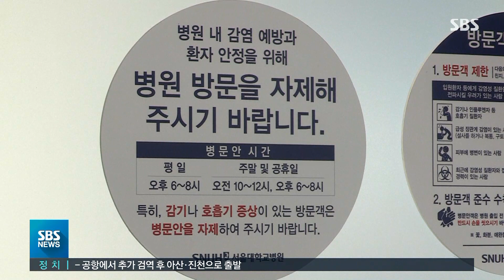국내 7번째 확진자 발생…"우한 방문 후 기침 증상" / SBS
어제(30일)에 이어 오늘도 신종 코로나바이러스 감염증 환자가 또다시 발생했습니다. 이로써 국내 확진자 수는 7명으로 늘어났습니다.